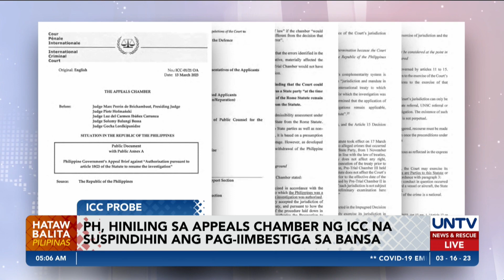PH, hiniling sa appeals chamber ng ICC na suspindehin ang pag-iimbestiga sa bansa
Nagsumite ang pamahalaang Pilipinas ng appeal brief sa appeals chamber ng International Criminal Court.

Nais din ng ng pamahalaan na suspindehin ng ICC ang pag-imbestiga sa war on drugs ng bansa habang wala pang desisyon ang apela ng bansa.